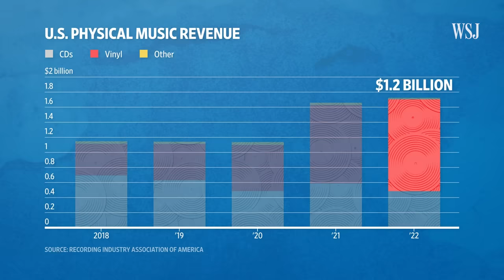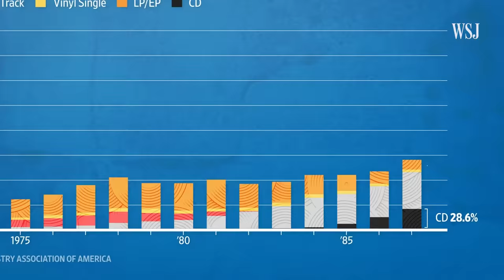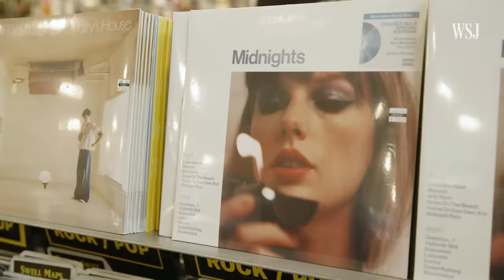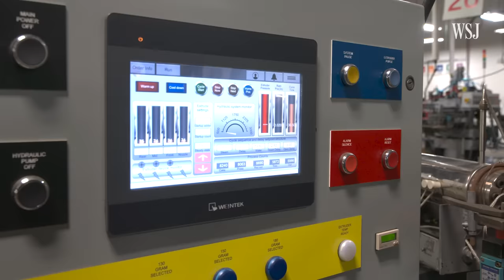The $1.2 Billion Vinyl Industry's Rise, Fall and Rebirth, Explained | WSJ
Vinyl record sales hit $1.2 billion in 2022, outselling CDs for the first time since 1987. In today’s digital music era, streaming apps like Spotify and Apple Music offer listeners hundreds of millions of songs instantly through their phones. So why does the demand for vinyl records continue to rise?

WSJ tracks the life, death and rebirth of vinyl with Linkin Park’s Mike Shinoda and industry experts.

0:00 Mike Shinoda’s love for vinyl
1:09 Vinyl’s early days and fall
2:39 Vinyl’s rebirth
4:57 Vinyl’s future